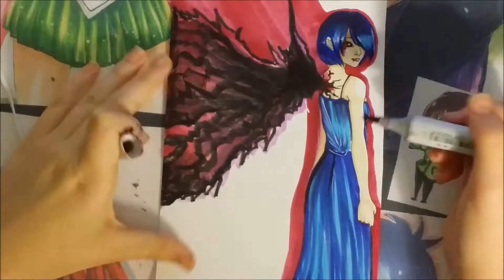Drawing of the day: touka from tokyo ghoul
I'm gonna draw Uta next, and then kaneki yay